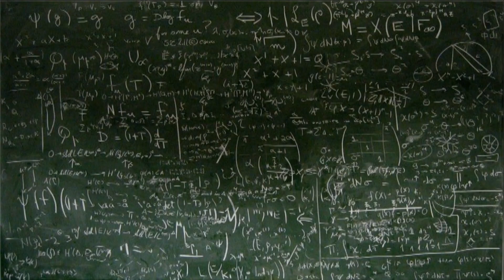Türkishkence - HipHop Okulu (VİDEO KLİP)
Klip aşamasında yardımcı olan Emre Güngör'e Teşekkürlerr . .
Yaklaşık 20-25 gün sürdü klip montaj ve çekimleri
Emeğe saygı paylaşıp destek olursanız Teşekkür ederim . .